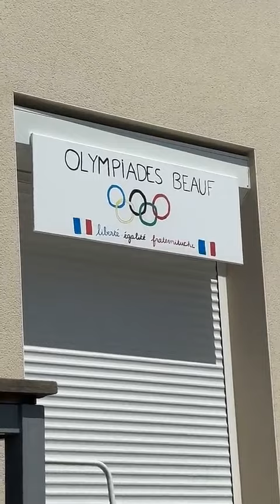JEREMSTAR - 31 Juillet 2024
Les amis on se retrouve pour la journée du 31 Juillet 2024 sur notre chaine - Pour retrouver toutes les videos direction : Jeremstar